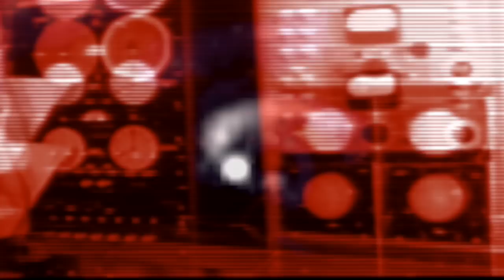🥶🥶 this is what my FEVER DREAM was like... 😷😷 || stock footage mashup to make my sickhead real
DE NIHILO NIHIL

Early project where I attempted to recreate a fever dream in FCPX with stock footage and clips from popular movies.

Film: Hitchcock's Vertigo